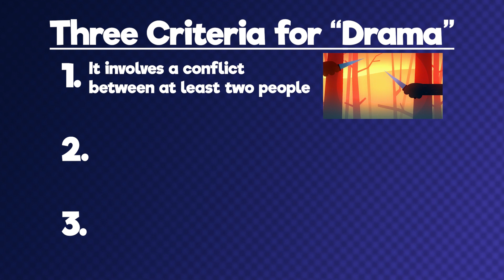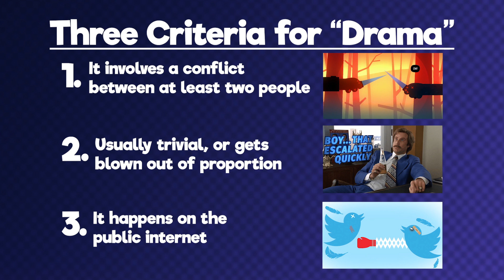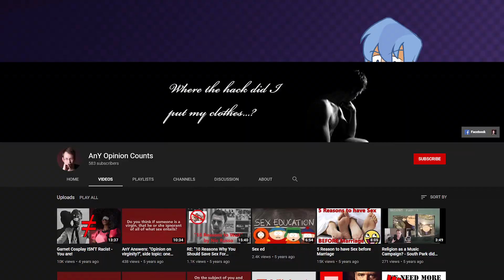That's Stupid: Internet Drama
Editors in Chief: Sean W.